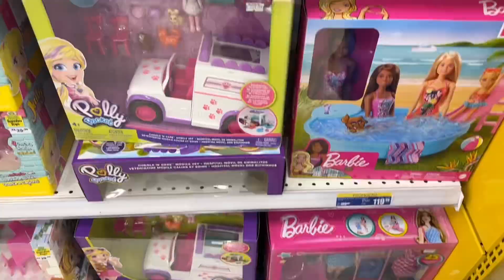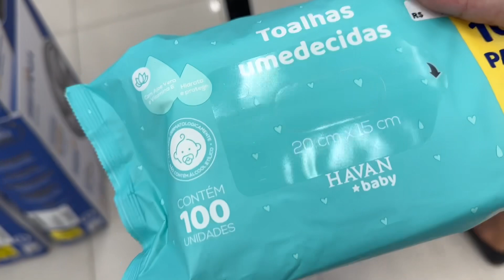Passeio para comprar o presente de DIA DAS CRIANÇAS com a minha bebê reborn LIZ🧸🎁 | Gabi reborn